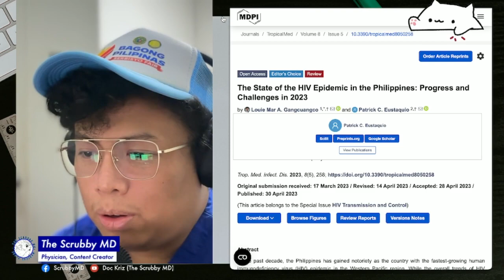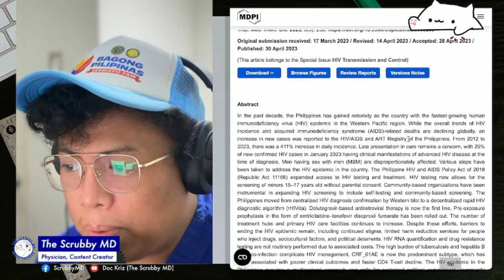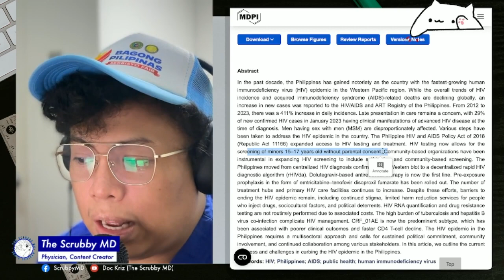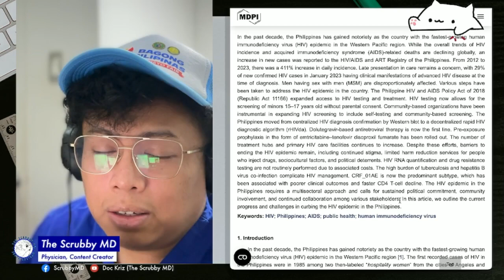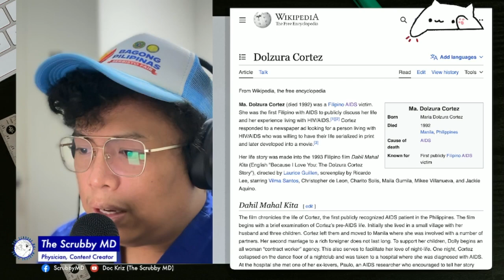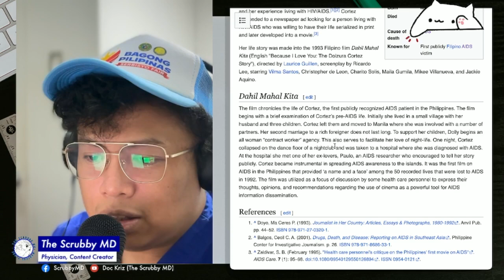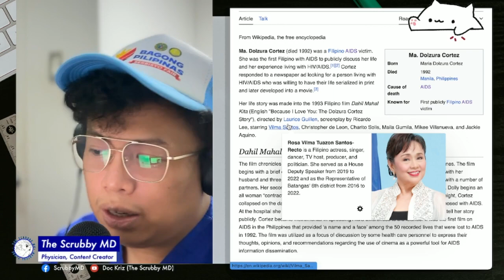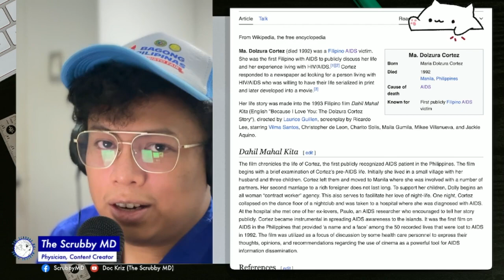LT Episode19: The HIV Epidemic in 2023, kamusta ba?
Camera: iPhone 14 Pro Max Continuity Camera
Microphone: Raizen Seiren Mini Ultra Compact Condenser Microphone
Software: PrismLive Studio, Final Cut Pro for iPad

Source:
Dahil Mahal Kita: The Dolzura Cortez Story

The State of the HIV Epidemic in the Philippines: Progress and Challenges in 2023